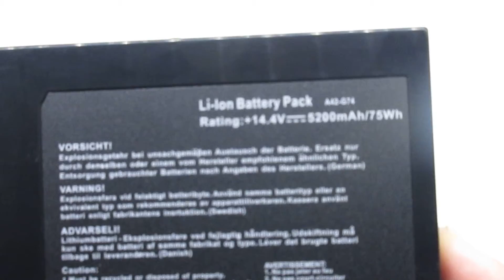Brand New A42-G74 Laptop Battery for Asus G74 G74SW G74SX Series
Models Number:
Asus 07G016HM1875
Asus A42-G74
Asus ICR18650-26F
Asus LC42SD128